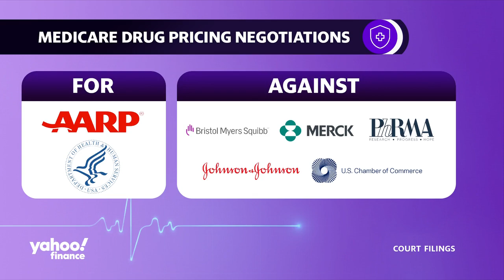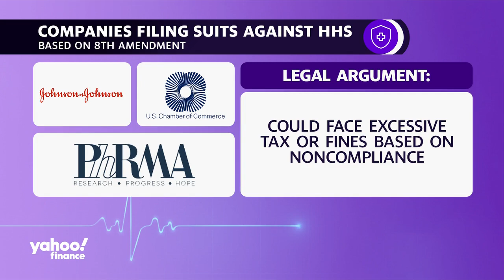AARP urges courts to keep drug pricing talks on track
AARP is one of the few groups so far to have filed an amicus brief on supporting of the U.S. Department of Health and Human Services. The suit from the U.S. Chamber of Commerce and several pharmaceutical companies, including Merck (MRK) and Johnson & Johnson (JNJ), is asking the courts to delay the implementation of a new law that would let Medicare negotiate the prices of certain drugs. Yahoo Finance Health Care Reporter Anjalee Khemlani reports the details.